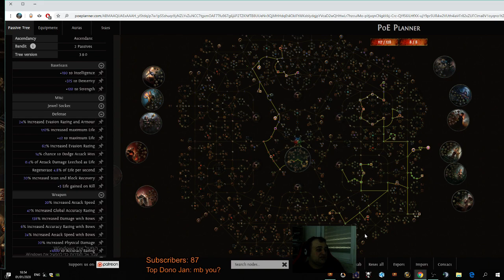3.9 Metamorph SSF - My Next Build Idea - Lightning Arrow Ignite Scion {Stormfiire}